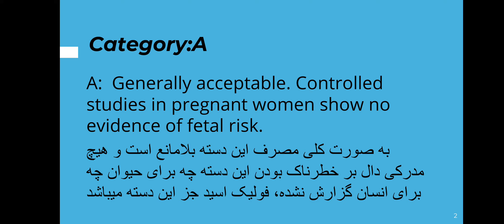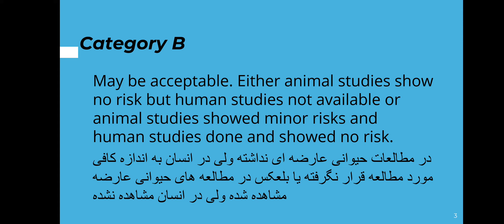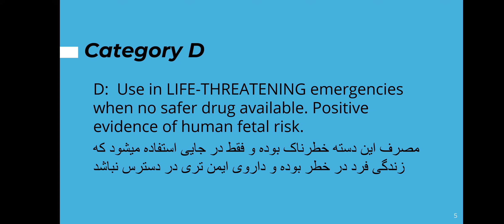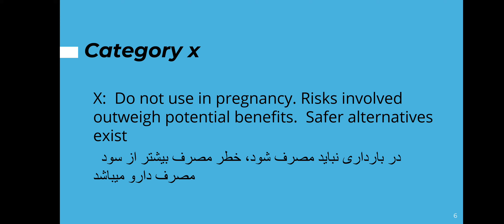رده بندی مصرف دارو در بارداری |(pregnancy category )| (A, B, C, D, X)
رده بندی دارو در زمان بارداری
در زمان بارداری مصرف دارو ها باید با حساسیت بیشتر همراه باشد چون ممکنه که عوارض و عارضه ای رو برای جنین ایجاد کنه از این رو ردبنده مصرف دارو در زمان بارداری بسیار مفید خواهد بود

رده بندی A :
کاملا بدون خطر

رده بندی B :
ممکنه است خطر ایجاد کند ممکن است خطر ایجاد نکند

رده بندی c :
مصرف این دسته فقط در زمانی که منفعت ان از ظرر ان بیشتر باشد توصیه میشود

رده بندی D :
مصرف این دسته خطرناک است و زمانی استفاده میشود که داروی امن تری نسبت به این دارو در دسترس نباشد

رده بندی X :
مصرف این دارو در زمان بارداری خطرناک میباشد

pregnancy category

A:  Generally acceptable. Controlled studies in pregnant women show no evidence of fetal risk.

B:  May be acceptable. Either animal studies show no risk but human studies not available or animal studies showed minor risks and human studies done and showed no risk.

C:  Use with caution if benefits outweigh risks. Animal studies show risk and human studies not available or neither animal nor human studies done.

D:  Use in LIFE-THREATENING emergencies when no safer drug available. Positive evidence of human fetal risk.

X:  Do not use in pregnancy. Risks involved outweigh potential benefits.  Safer alternatives exist.